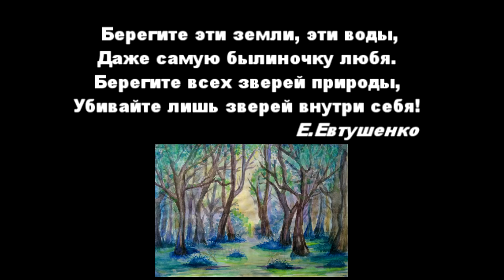Пономарева Елизавета, г. Мегион. "Птичий дом"